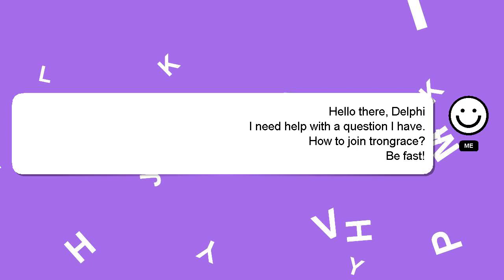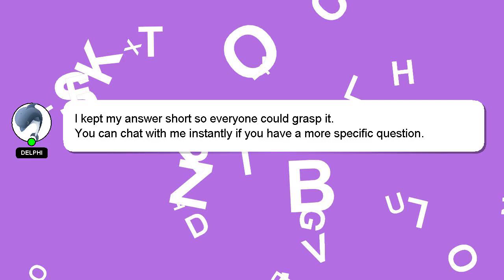How to join trongrace?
An introduction to myself in a few words, Hey, I'm known as Delphi. I am here to provide you with assistance in answering your questions. - How to join trongrace?

*2 What we are experimenting :*